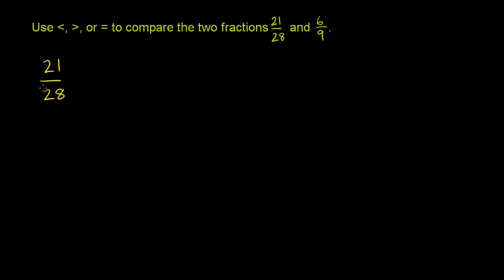Comparing Fractions 2